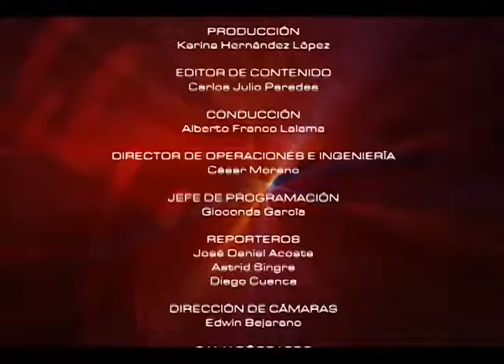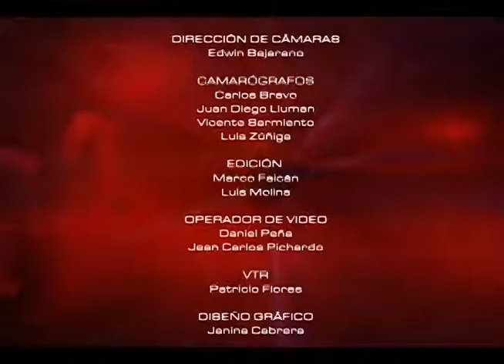Mesa de Análisis Politica l El Salvador